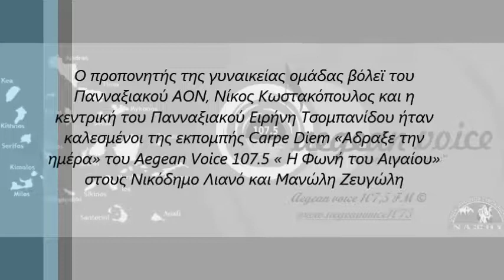Ο Νίκος Κωστακόπουλος και η Ειρήνη Τσομπανίδου μίλησαν στην εκπομπή (Carpe Diem)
Ο προπονητής της γυναικείας ομάδας βόλεϊ του
Πανναξιακού ΑΟΝ, Νίκος Κωστακόπουλος και η
κεντρική του Πανναξιακού Ειρήνη Τσομπανίδου ήταν
καλεσμένοι της εκπομπής Carpe Diem «Αδραξε την
ημέρα» του Aegean Voice 107.5 « Η Φωνή του Αιγαίου»
στους Νικόδημο Λιανό και Μανώλη Ζευγώλη